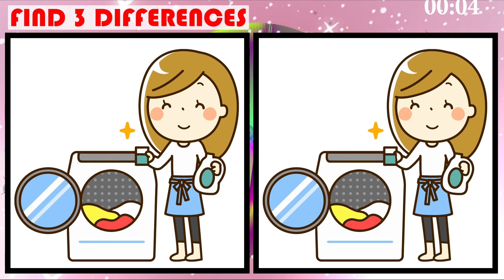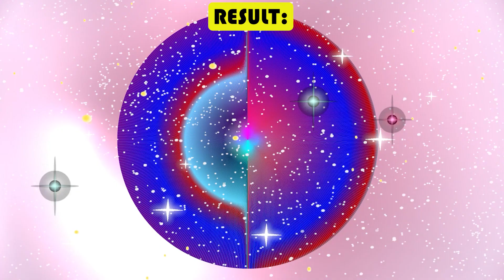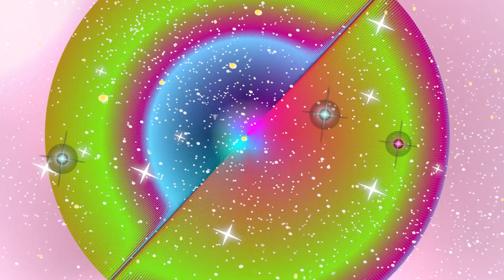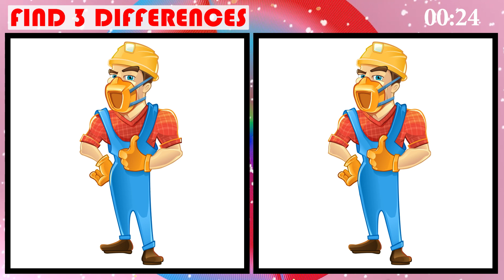Find the Difference between Two Pictures | Japanese Photo Puzzle No 109